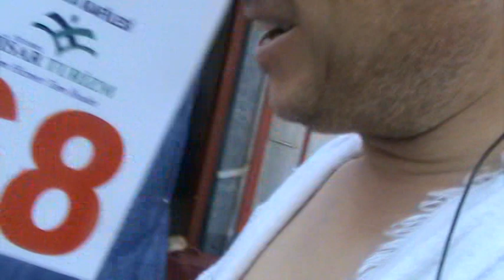2017 hisar truzim hac İlhami abi roportaj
2017 hisar truzim hac sloganımız ibadet etmek isteyen hisar truzimle gezmek isteyen truzimle.